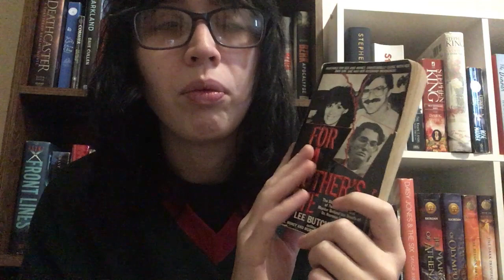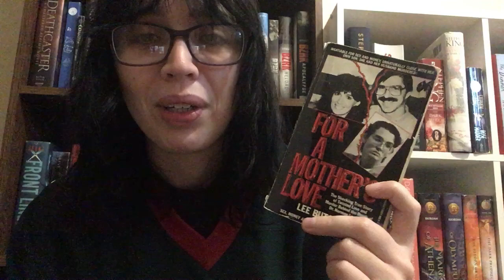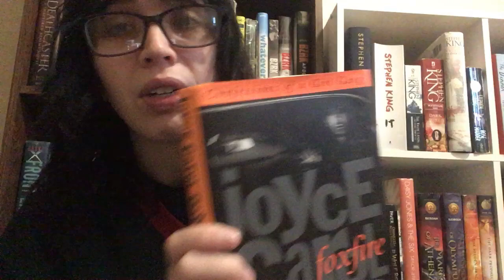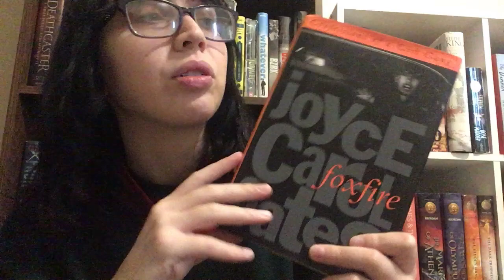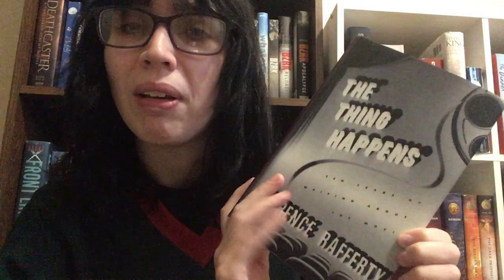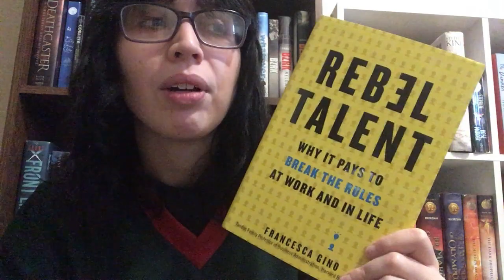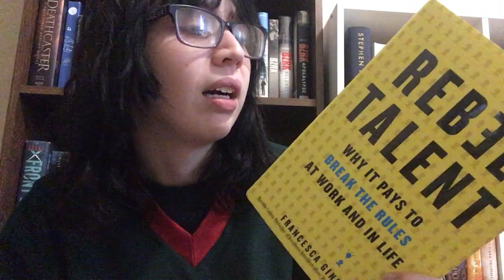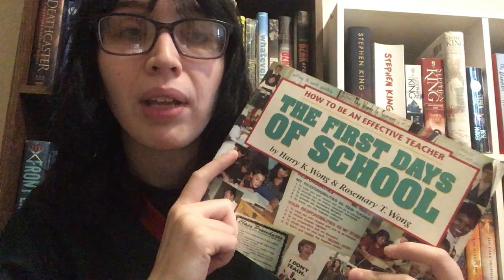Reading Wrap-Up | Books 116-120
books mentioned;
for a mother's love - lee butcher
foxfire - joyce carol oates
the thing happens - terrence rafferty
rebel talent - francesca gino
the first day of school - harry wong